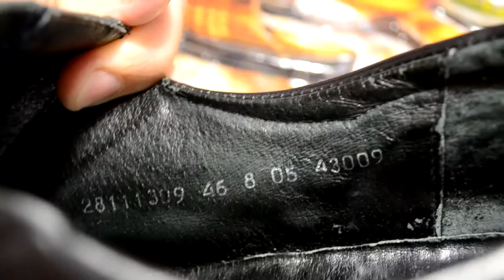Обувь Marko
Отзыв об обуви Marko